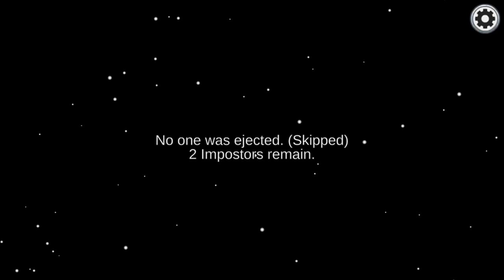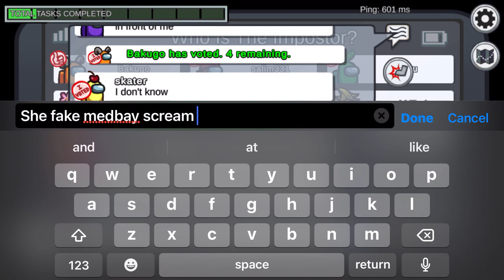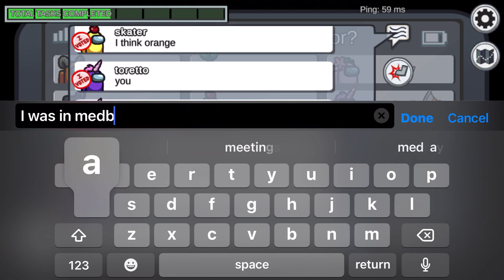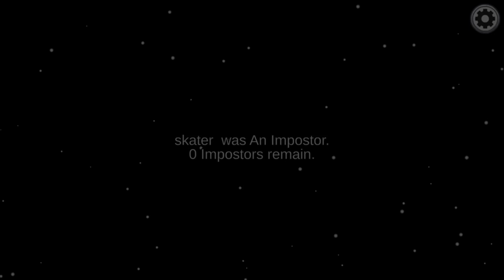AMONG US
Hey guy’s Mark2Games welcome back to the channel today video is about playing AmongUs I hope you enjoy the video please hit the like button and subscribe button if you are new to the channel also hit the notification bell all so you won’t miss out when I do a video or livestream or shorts